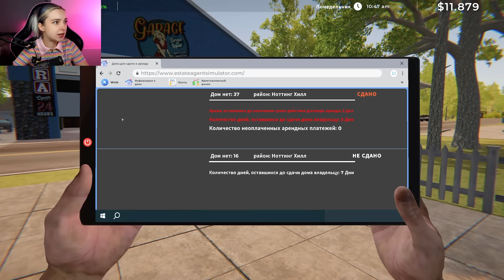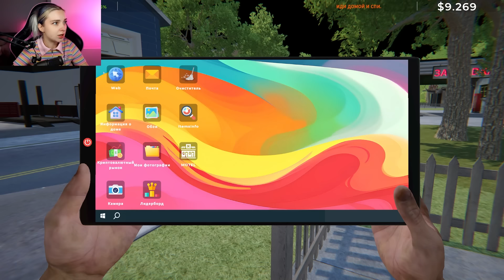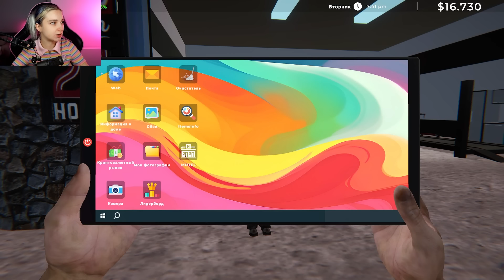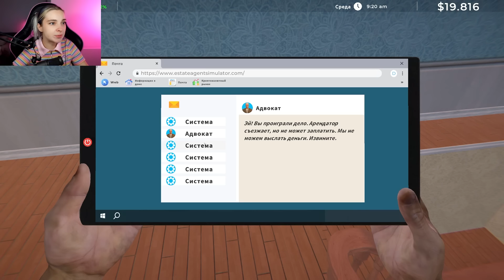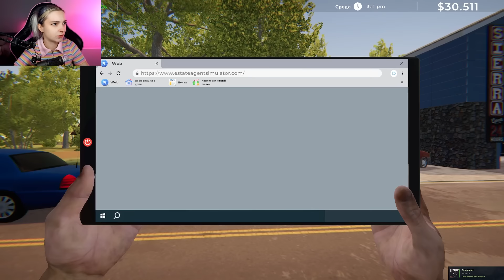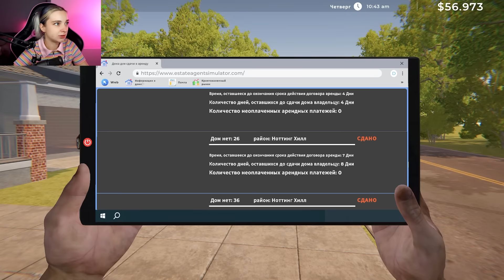МЕНЯ ОБМАНУЛА ШЛЮПКА! ► Estate Agent Simulator #10